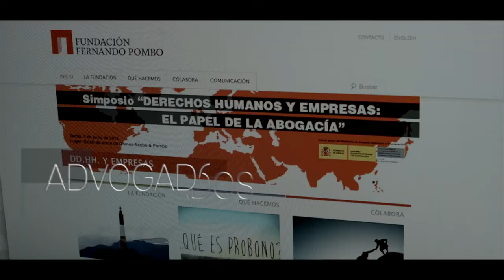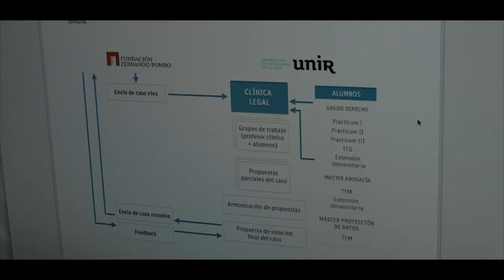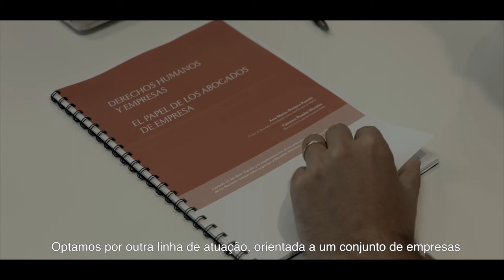Abogados comprometidos [ESP] [sub POR]